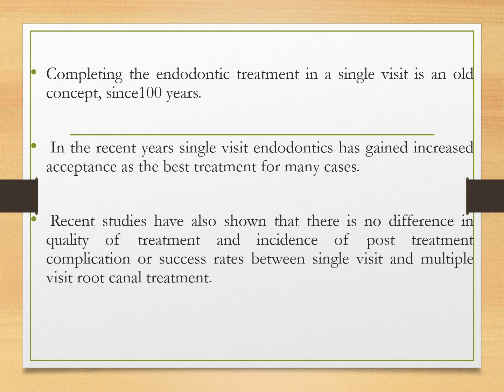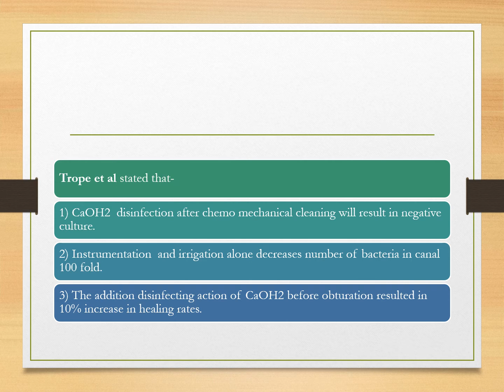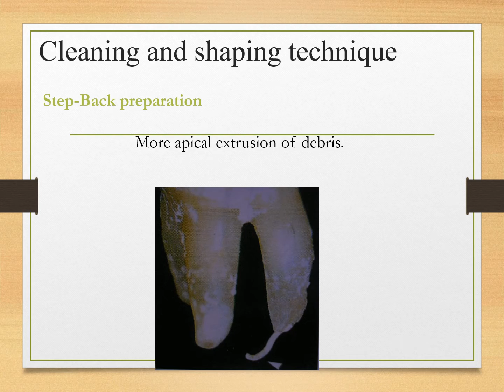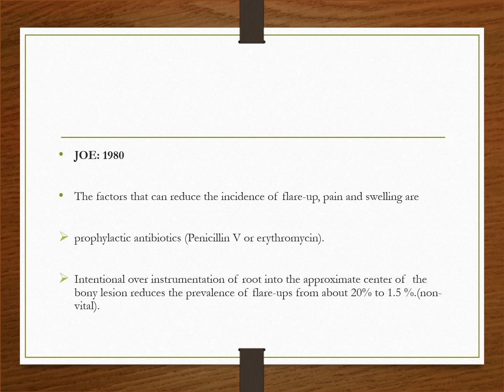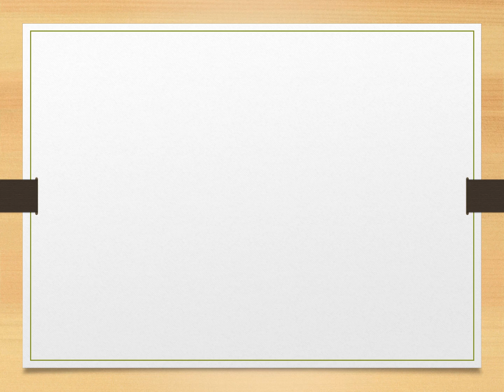Single Visit Endodontics - A Quick and Easy Way to Fix Your Teeth